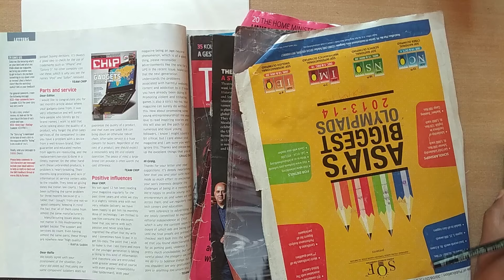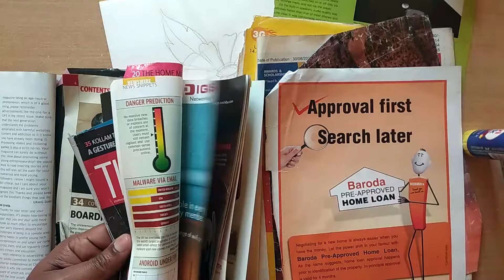How to Make Collage for Beginners _ Flower Vase | Collage कैसे बनाएं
How to Make Collage for Beginners | Collage कैसे बनाएं

Hello, WELCOME to Art Class for Me.
Collage art is the combination of different materials such as news paper, magazine, colored cloths, leaves etc.. Some times  mixed or single materials.
In this video I demonstrated my best tips and techniques how to make collage with old magazines by tearing them and paste with the glue. This is very simple and easy flower vase for beginners lesson.

3. How to Make Collage of Basic SHAPES &FORMS with Old Magazine Paper for Beginners |  Collage कैसे बनाएं